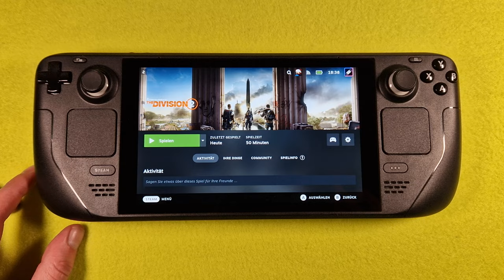The Division 2 on Steam Deck/OS in 800p 20-60Fps (Live)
look in the info, everything you want to know :)
All games run on Steam OS
install & play

Graphics Settings: MEDIUM presets
FSR: -
Proton: -
Status: no information

Control: Steam Deck Controller

                  +512GB SD